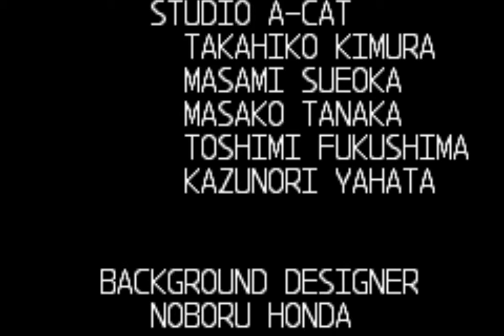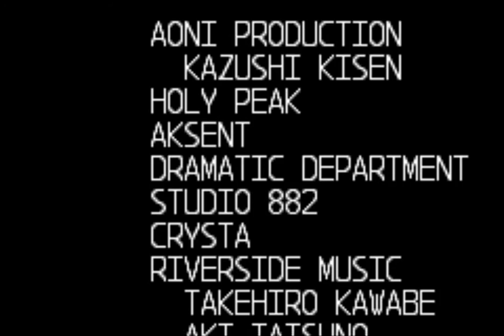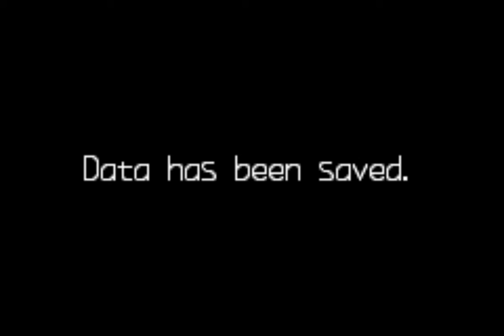Mega Man Zero 2 S Rank, Finale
This video took forever to do as well as I just got so swamped with life that this channel thing had to go on a backburner.  I even made this video fully completed and ready to upload like 3 weeks ago but didn't upload it because I didn't know when I would find time to make more DKCR vids to follow it up.  I think I can say that this break was my longest ever, and damn I don't want to do that again.

Also, a fair amount more foul language then normal, but that's from sheer frustration of doing this mission over and over.